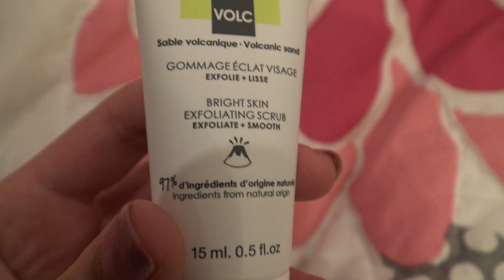WINTER NIGHT ROUTINE/ Moja Zimná Večerná Rutina☕🌛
Ahojteee, a má tu pre Vás Moju Zimnú Večernú Rutinu.